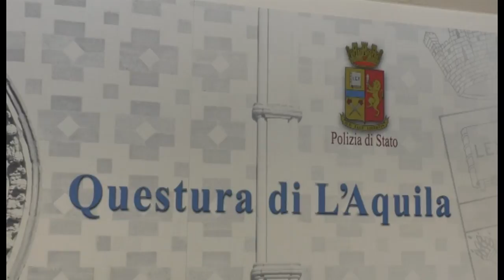L'Aquila. Il nuovo questore D'Anna si presenta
Il nuovo questore dell'Aquila Orazio D'Anna si presenta alla città. Conosco l'Abruzzo e il capo della polizia Franco Gabrielli è sempre molto attento a questo territorio, ha detto.